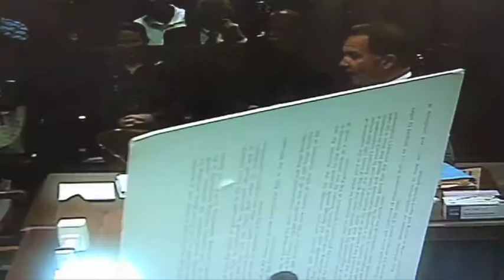Flint neighborhood pleased with serial stabber verdict